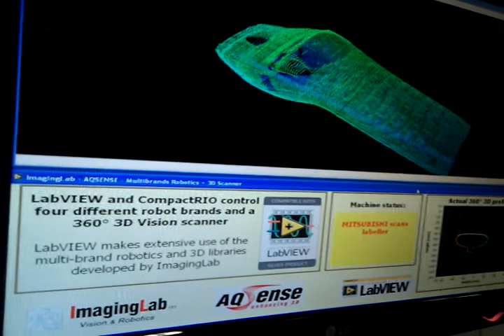NIWeek 2010 3d scanning robots